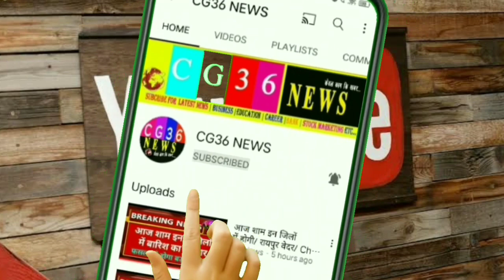Chhattisgarh त्यौहारों के लिए पंचायतों मिलेगी 10 हजार रूपए की राशि सीएम भूपेश/ cg news today update